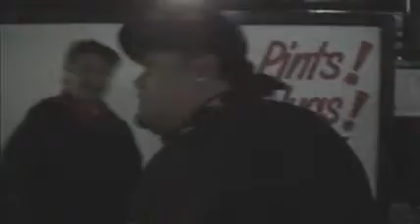MTC TOUR - TAUPO PART 3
Taupo part 3